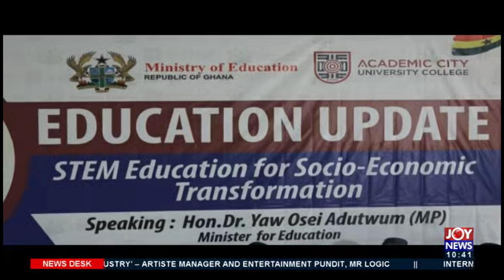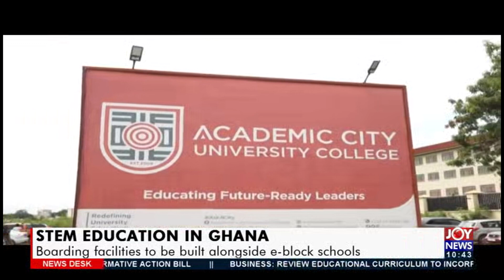Stem Education in Ghana - News Desk on Joy News (9-11-21)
We are introducing incentives for STEM teachers to accept rural postings - Educ.Min